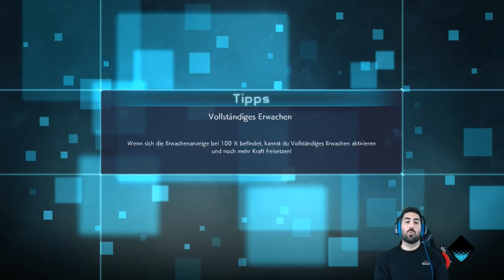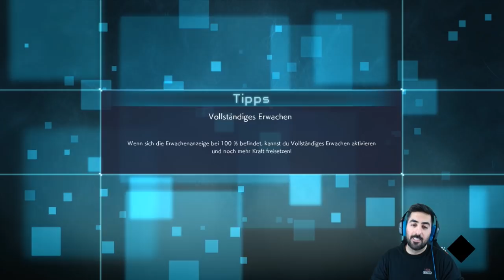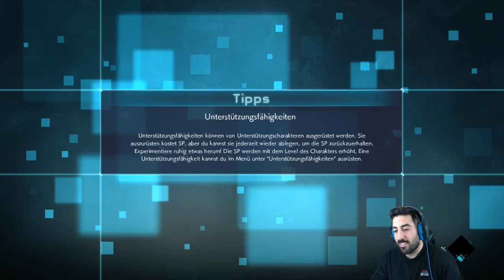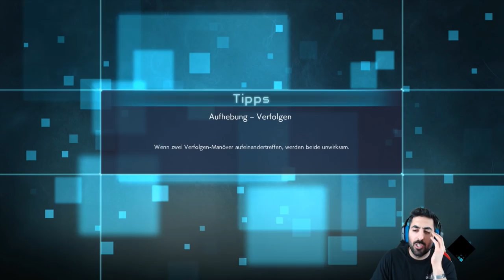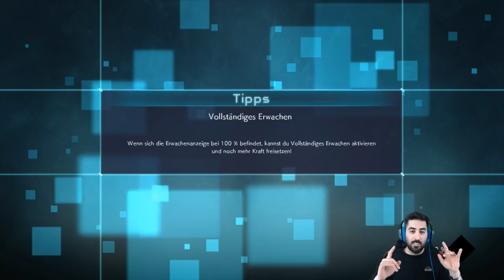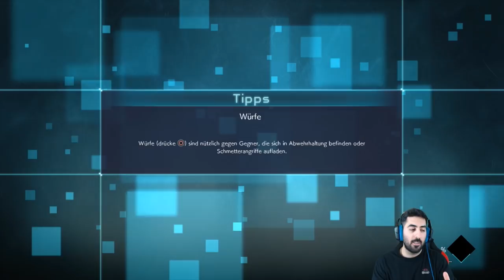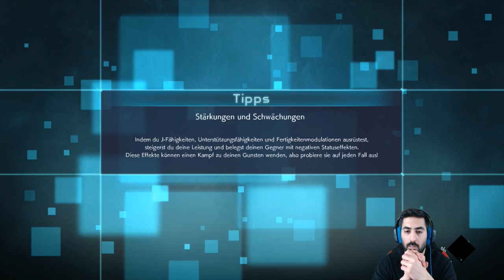Unsere HELDEN kehren zurück!🤩 - Let's Play JUMP FORCE #24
Let's Play JUMP FORCE Part 24: Unsere Helden kehren zurück!🤩

- Mo: ab 19/20 Uhr Dokkan & Co.
- Di: ab 19/20 Uhr Dokkan & Co.
- Mi: frei
- Fr & Sa: spontan
- So: frei